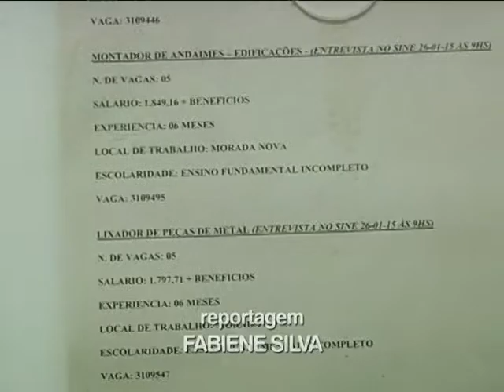Ministro da fazenda anunciou o aumento de tributos - 26/01/2015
O ministro da fazenda anunciou o aumento de tributos sobre combustíveis, sobre produtos importados e também sobre operações de crédito. A expectativa da equipe econômica é arrecadar R$ 20 bilhões este ano. Em Uberlândia nossa equipe de reportagem foi as ruas saber quais os reflexos dessas alterações.